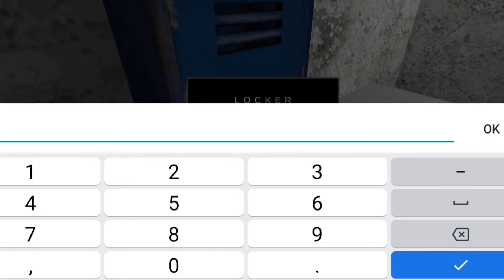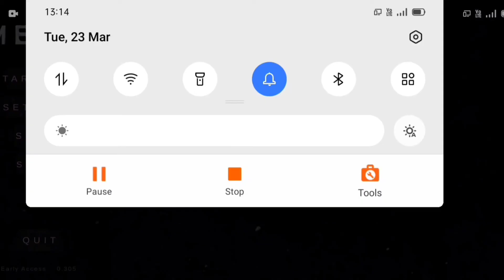metal horror escape horror clown android gameplay